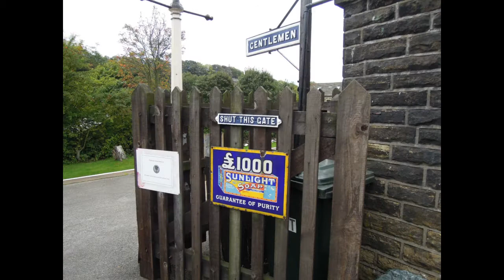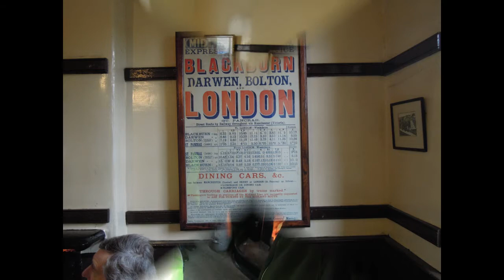Keighley and Worth Valley Railway Autumn Gala 2013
Second set of pictures and videos of the steam gala